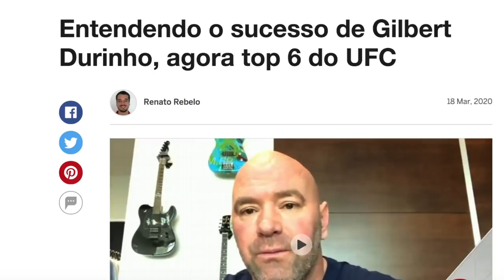MAIOR EQUIPE DO MUNDO MUDA POR CAUSA DE COVINGTON